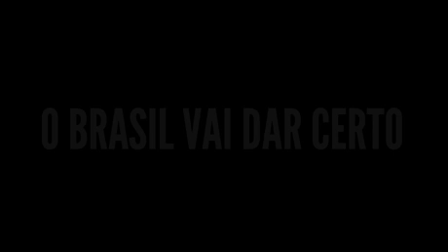Mensagem de Ciro Gomes ao Brasil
Um país novo só com